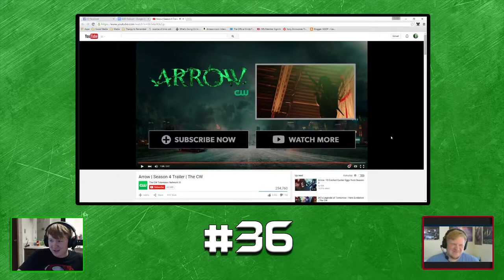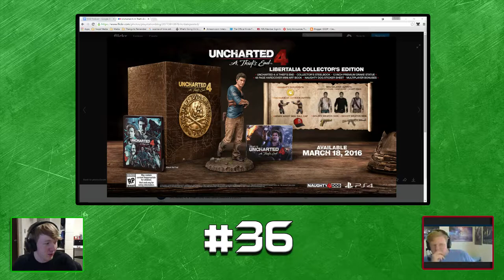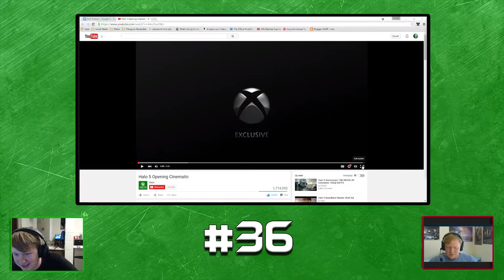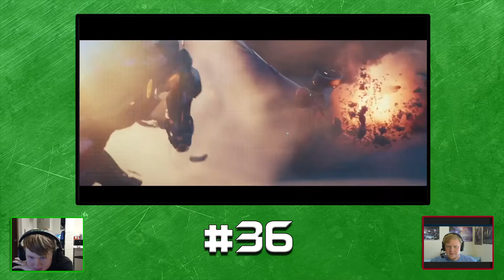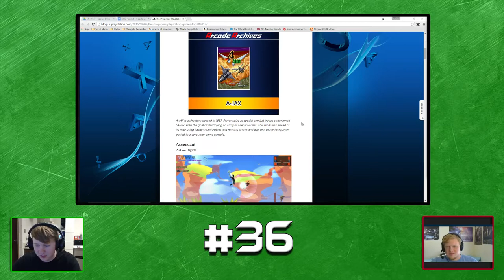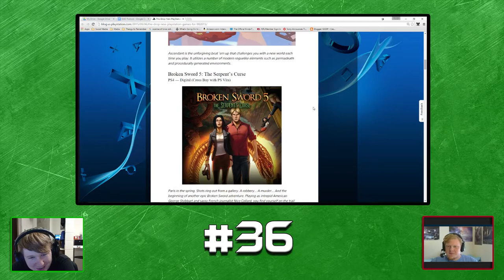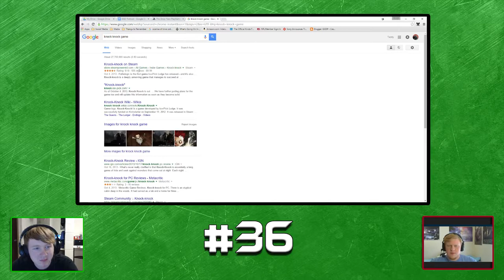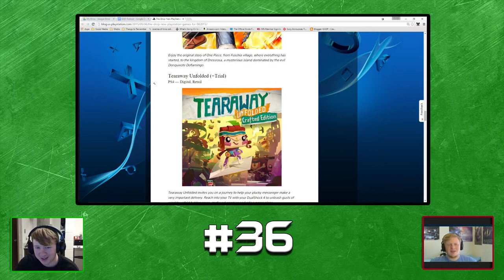Arrow Season 4, Halo 5, Uncharted 4 Release Date and Destiny Year Two! |GGDP #36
So many things are almost upon us! Destiny Year Two, Halo 5, and all of the other awesome fall games and shows. Let's talk about it. :)